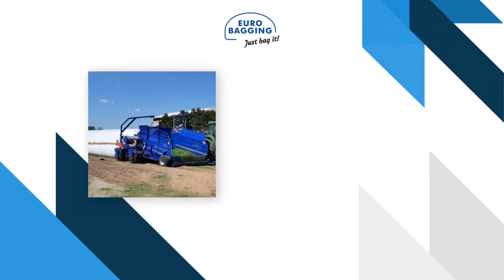Silážne fólie Nitra EURO BAGGING SK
Spoločnosť EURO BAGGING SK, s.r.o. zabezpečuje nasledovné činnosti: výroba a distribúcia silážnych fólií, výroba a distribúcia silážnych vakov, výroba a distribúcia špagátov, výroba a distribúcia sieťoviny, výroba a distribúcia stretch fólií, distribúcia silážnych lisov. Sme držiteľom certifikátu kvality ISO 9001:2015. Pomocou našich predajcov, agentov a distribútorov teraz pôsobíme vo viac ako 35 krajinách sveta. Medzi našich klientov patria farmári a poľnohospodárske podniky. Seriózne vzťahy a úzka spolupráca s našimi partnermi a zákazníkmi sú pre nás prioritou. Tím skúsených pracovníkov sa stará o výrobu, distribúciu, následný servis a dodávky náhradných dielov. Viac info na našej webovej stránke